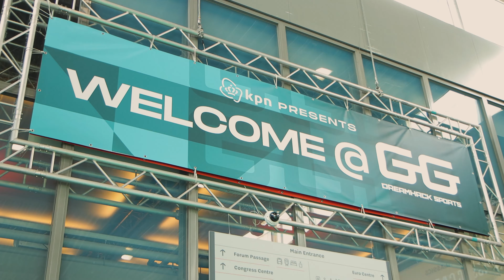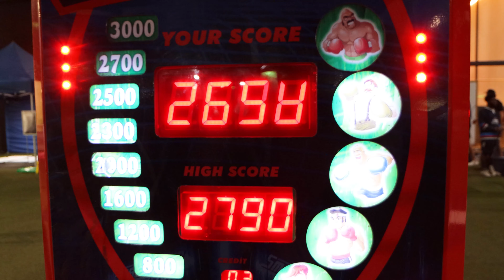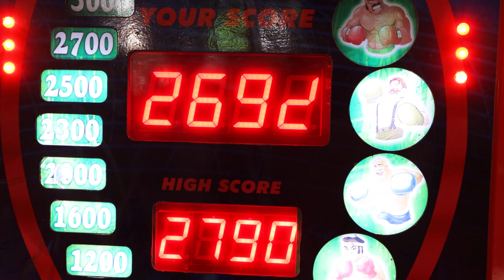HET GROOTSTE SPORTS GAMING EVENT VAN EUROPA 😍 - GG22 DreamHack Sports Aftermovie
Wij stonden in samenwerking met BenQ en Rocket Benelux op GG22 DreamHack Sports en wat was het een feest! Na het zien van deze aftermovie wil je er sowieso bij zijn de volgende keer!

Alle game PC's in onze stand beschikten over Intel 12e generatie gaming processors. ⬇️